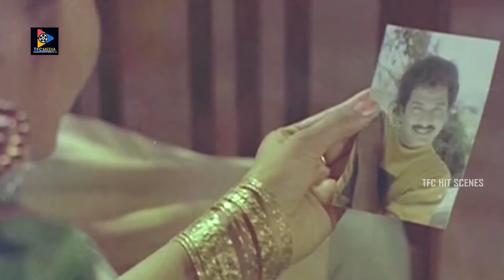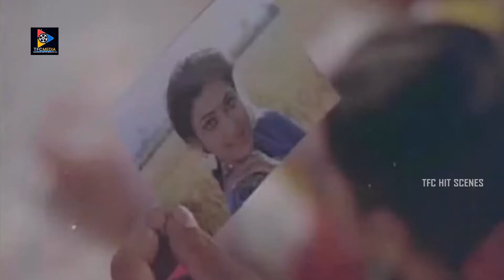Rajendra Prasad Back To Back Excellent Comedy Scenes | TFC Hit Scenes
Watch & Enjoy Rajendra Prasad Back To Back Excellent Comedy Scenes